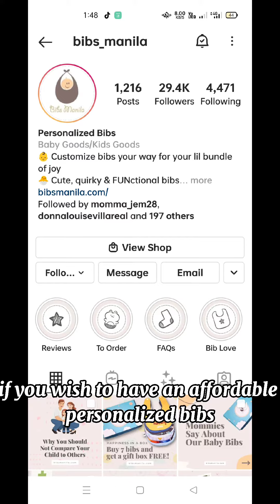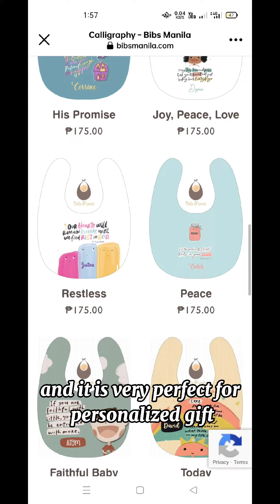Lhigaya x Bibs Manila